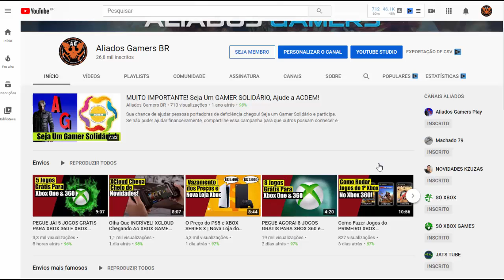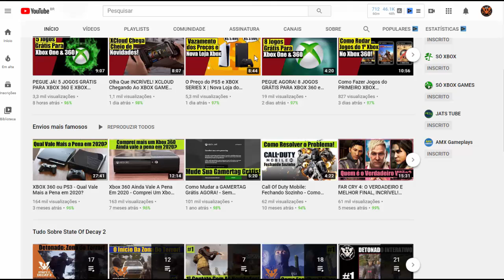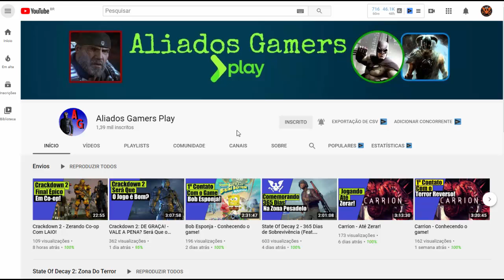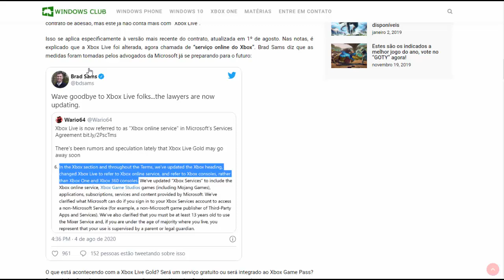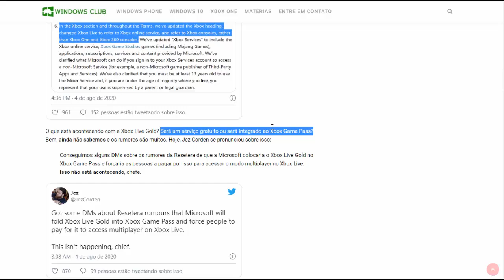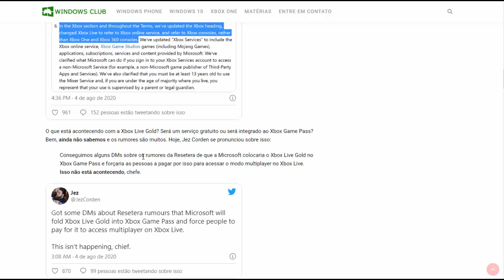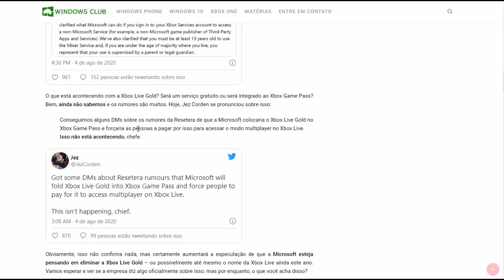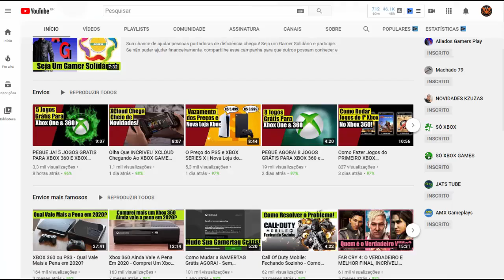O Fim da XBOX LIVE GOLD Pode Estar Chegando! O Que Será Que vai Acontecer?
Xbox live gold pode chegar ao fim, não é nada oficial ainda, mas há muitos indícios que apontam isso! Saiba tudo aqui no canal ALIADOS GAMERS BR!

CANAIS PARCEIROS